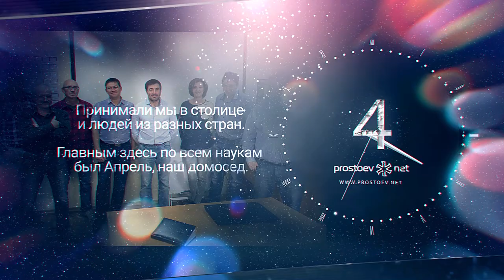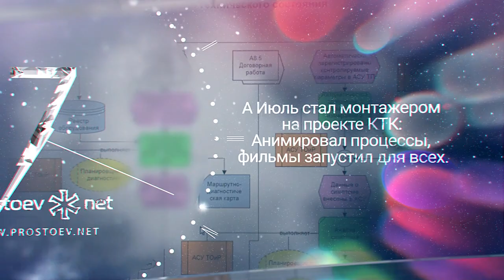Простоев.НЕТ. Счастливого 2020 года!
Вот и зимние метели, Новый год стучится к нам,
Время планов и итогов: спад у нас иль всё же рост?
Мы хотим сказать спасибо всем прошедшим месяцам,
Потрудились все на славу, каждый месяц был непрост.

С Январем мы освещали конференции в стране,
Интервью, статьи, доклады встали в дружный хоровод.
С Февралем переводили зарубежные статьи.
Все в журнале разместили, чтиво есть на год вперед.

Март мотался целый год – обучал честной народ,
Как повысить всем надежность, а не чтоб наоборот.

Принимали мы в столице и людей из разных стран.
Главным здесь по всем наукам был Апрель, наш домосед.

Маю интернет достался: и программинг, и дизайн.
И теперь все обученье – СДО.Простоев.нет.

Наш Июнь собрал команду на огромнейший проект –
Тысяч сто техкарт «Магнитке» пишем мы на каждый цех.
А Июль стал монтажером на проекте КТК:
Анимировал процессы, фильмы запустил для всех.

Август с золотым оттенком «Полюс» - золото учил,
Как активы стратегически успешно развивать.
Казахстан, мы знаем точно, наш Сентябрь не позабыл –
Там учили мы техкарты для ремонтов создавать.

С Октябрем трудились дружно с разработчиком «Деснол»,
Чтоб нажал на чудо-кнопку – и от всех забот ушёл.

С Ноябрем мы собираем базы данных целый год,
Это вам не фунт изюму и не ягодки в лесу:
Базы данных не простые, там техкарты золотые
Могут сами расширяться и техкарты выдаваться под различные АСУ.

А Декабрь, всех главнее, к нам пришел на юбилей,
Чтоб отпраздновать победы вместе было веселей!

Наш курс «Базовые практики планирования ТОиР, управления надежностью и критичностью оборудования по методике RCM»